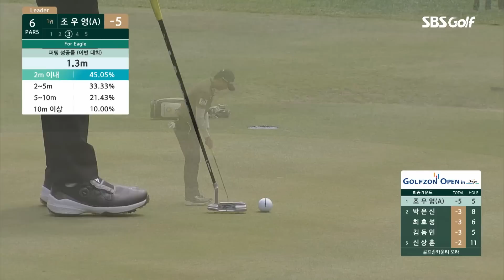[2023 KPGA] Par 5, 257 야드 그림 같은 투 온! 알바트로스 나올 뻔한 🇰🇷조우영의 롱아이언샷_골프존 오픈 FR